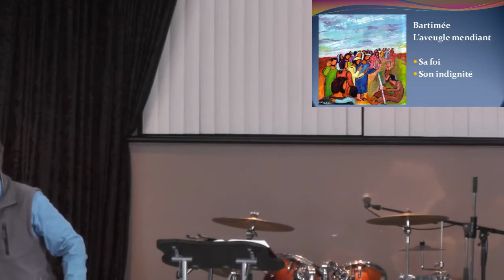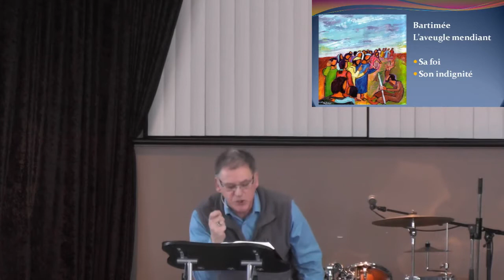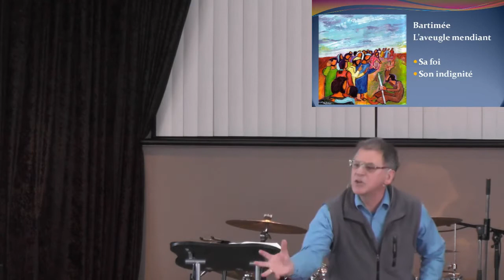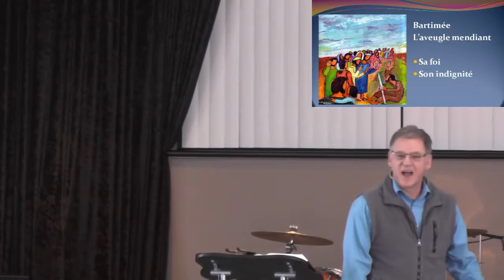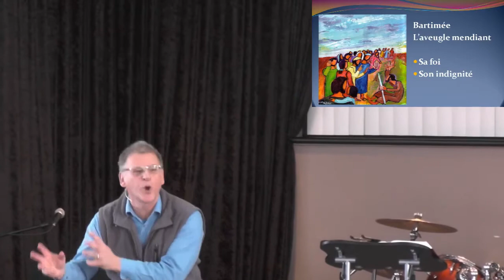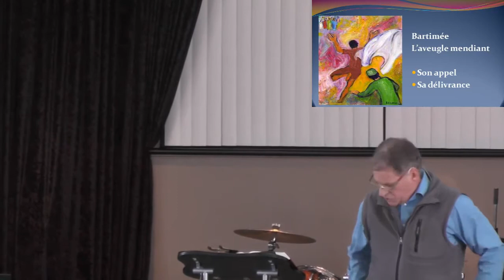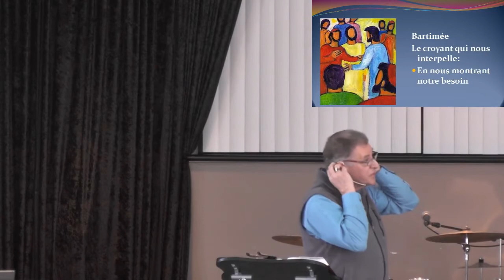Le salut de Bartimée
Invité René Labbé